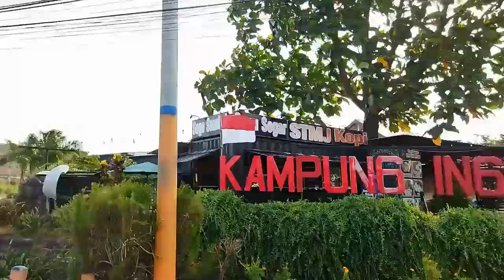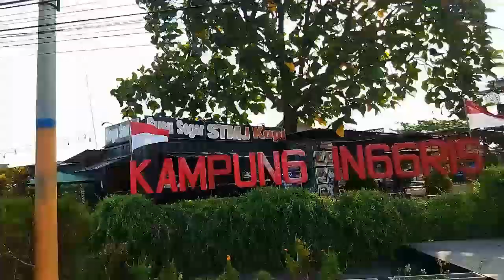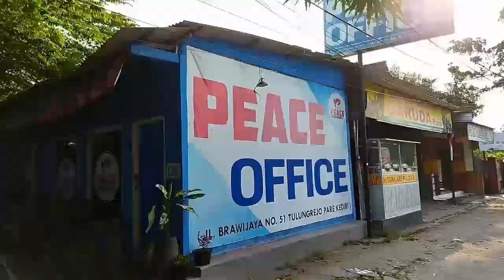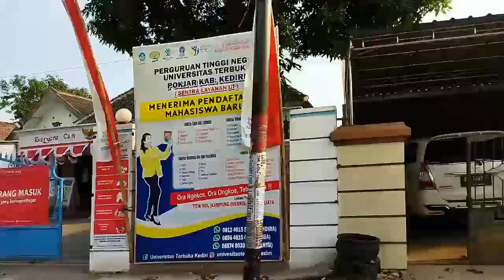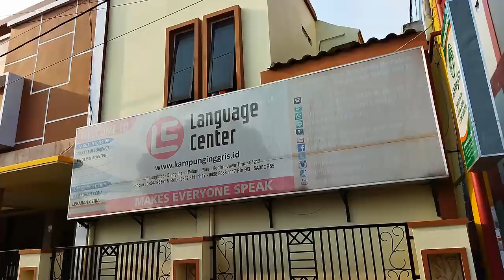KELILING KAMPUNG INGGRIS PARE KEDIRI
Buat kalian yang belum pernah berkunjung ke Kampung Inggris Pare Kediri atau buat kalian yang pernah kesini tapi kangen suasananya bisa langsung tonton video Keliling Kampung Inggris Pare Kediri.